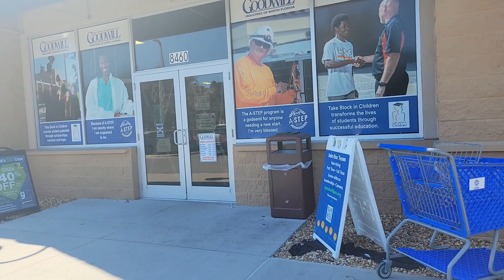Las llevo a Goodwill + Haciendo un arreglo..